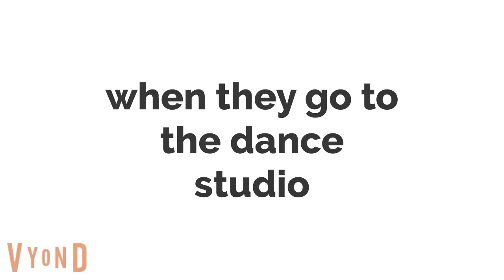gianna, johnny and cherry ground kayla/ get ungrounded/ carried by nataile, jordan and samantha